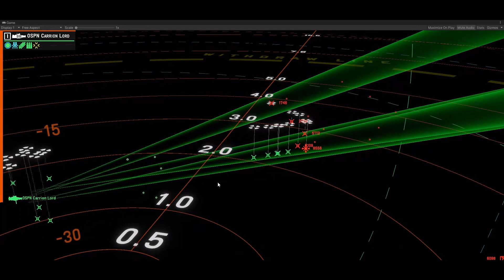NEBULOUS Devlog #28: Holding The Line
There's only a few days left before the Protectorate Update releases!  This devlog is a diary of all of the balancing process (and woes) we went through with the new faction.